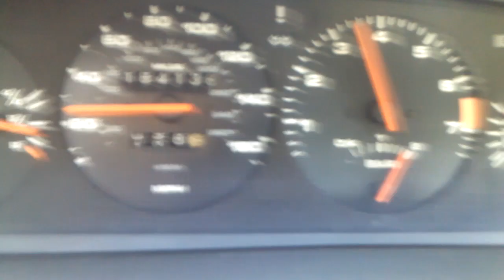86 porsche 944 turbo 0-60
4" lindsey racing exhaust with cat delete. Lindsey racing boost enhancer, Lindsey racing chips,Lindsey racing  3.0 bar fuel pressure regulator, L.R performance tune up package, sorry windows weredown